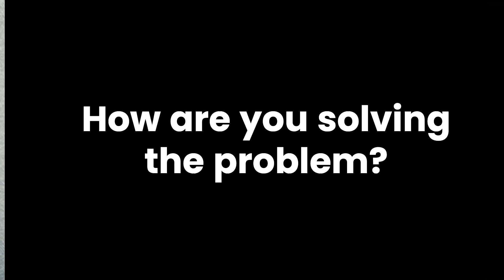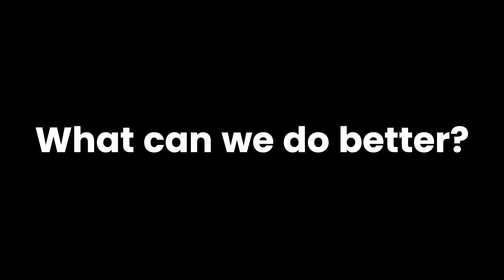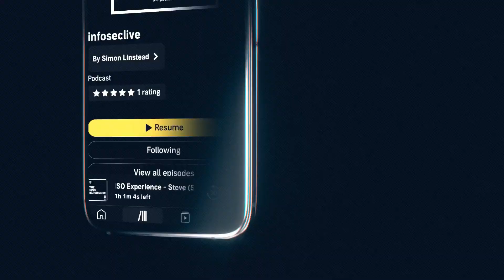RSAC24 Vendor Insights with Ordr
In Todays episode from RSAC 2024,  Simon is  joined by Jim Hyman,  CEO of Ordr, who are on a mission  to make the connected world a safer place.

With Digital transformation leading to the explosive increase of connected assets and expanded boundaries for enterprises. Each unknown, unmanaged, and unsecured asset increases an organization’s attack surface.

Ordr addresses the entire asset management journey. Using a “whole enterprise” philosophy and the Ordr Data Lake populated with a rich and growing library of millions of detailed asset profiles, powered by AI/ML classification and data analytics, Ordr identifies and secures every asset in the network -- IT, IoT, IoMT, OT devices, users, SaaS and cloud workloads.

Ordr maps the enterprise attack surface, prioritizes vulnerabilities and risks, accelerates segmentation and protects each device against cyberattacks with automated policies.

✅ Today we cover:

✅ What problem they solve?

✅ What does the future of OT look like?

✅ How are you solving the problem?

✅ What can we do better?

✅ What next for AI?

I hope you enjoy the content, find out more about Ordr below, and remember these episodes are NOT sponsored, they are a way for us to bring some of the most interesting vendors from this years RSAC to you the ISL community.